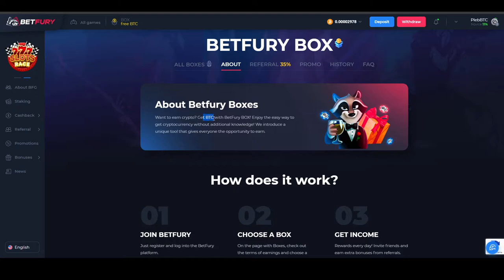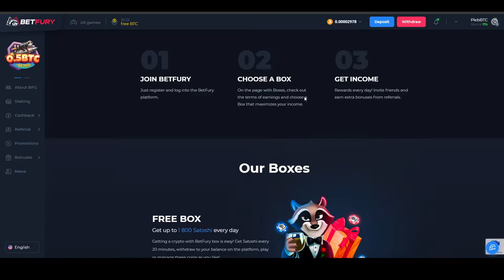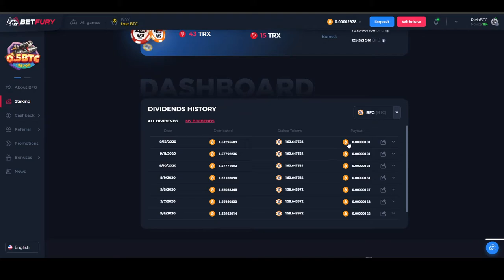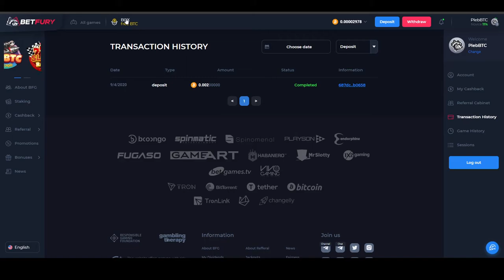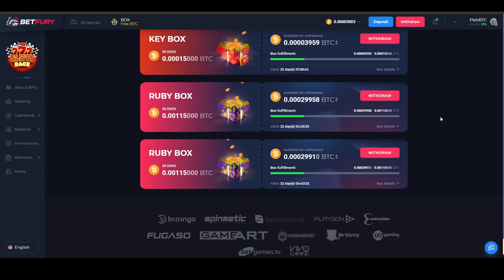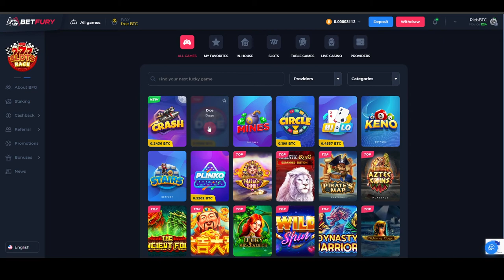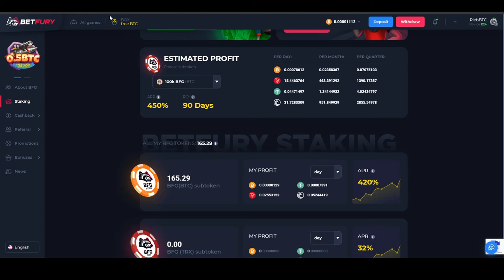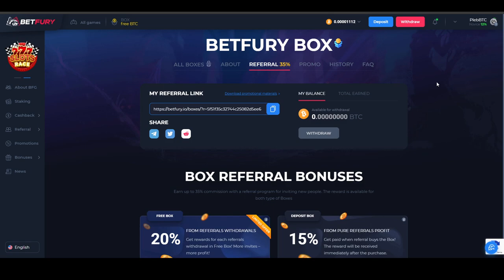Get FREE BITCOIN every 20 minutes with no strings attached!